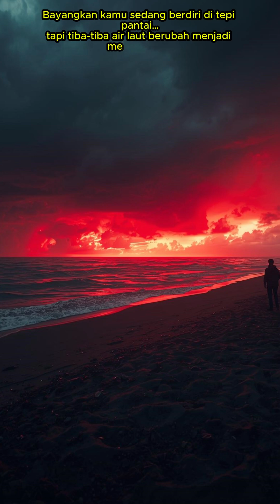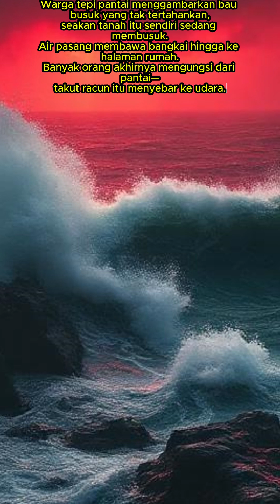🔶The Day the Ocean Turned to Blood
In 1942, the ocean suddenly turned blood red, shocking coastal communities across the U.S. and Mexico.
Known as the Red Tide, this deadly toxic bloom wiped out entire ecosystems and became one of the most frightening marine events in modern history.
This video reveals the terrifying cause behind the red waters — and why it’s still a danger today.